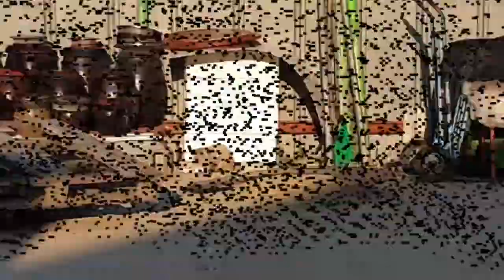꽃님이와 새끼들이 숨어있는 6번째 은신처를 찾았습니다 I found Kkotnim's hideout